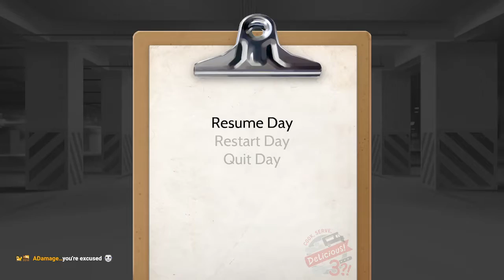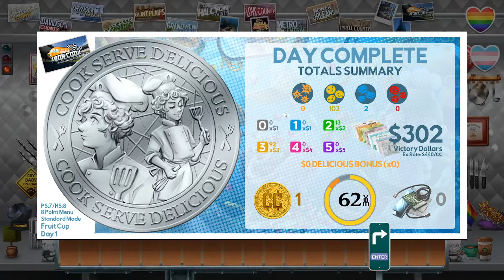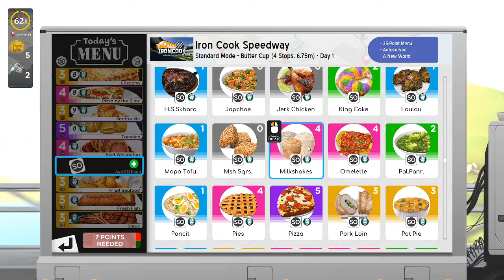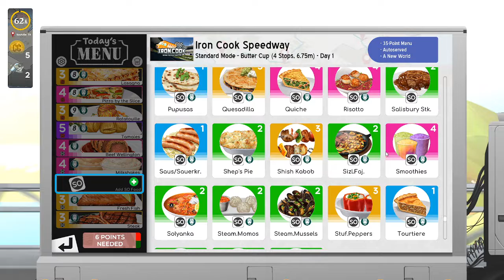CSD3 44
Cook, Serve, Delicious! 3?! is a frantic restaurant simulation game developed and published by Vertigo Gaming.  In the game, we hit the road after misfortune strikes our wonderful franchise of yestergame in order to make our way across the country to participate in the Iron Cook Foodtruck Championships.  Join me as I press SOOOOO many buttons, chopping, frying, slicing, and dicing our way to glory... or angry customers.

These videos come from when I played live on my twitch channel.